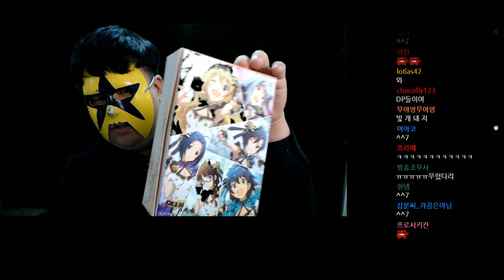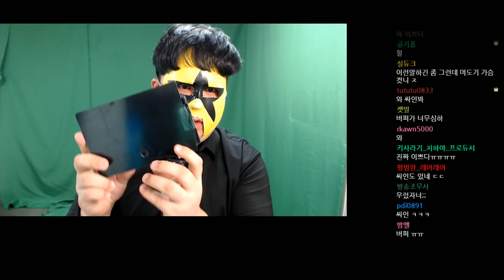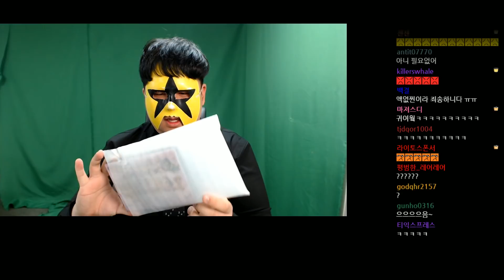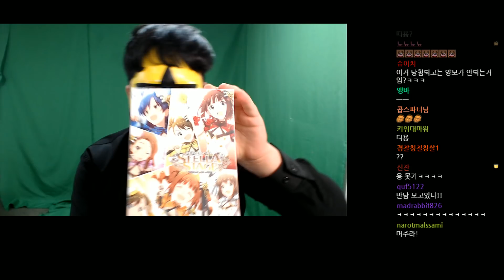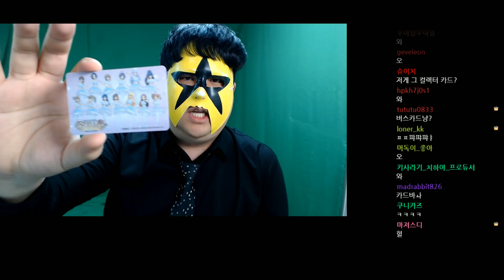[노가리][1] 2017년 12월 21일 '그날' 노가리